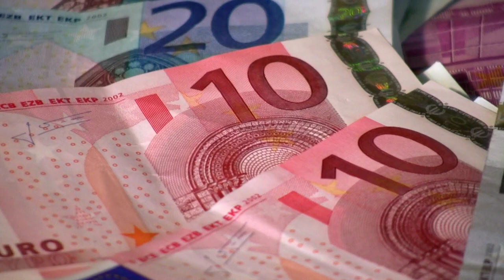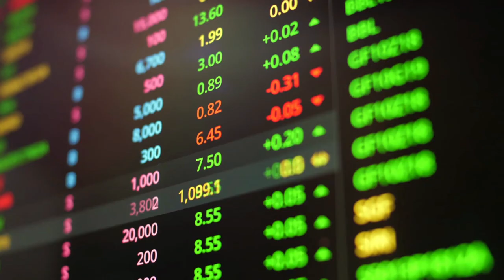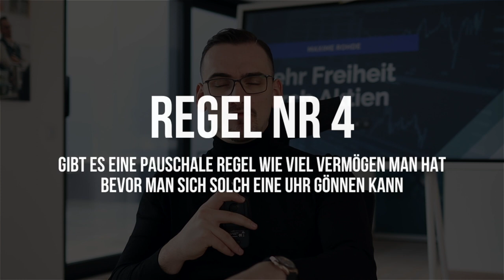Ab wann kannst du dir eine Rolex leisten? (Bittere Wahrheit)